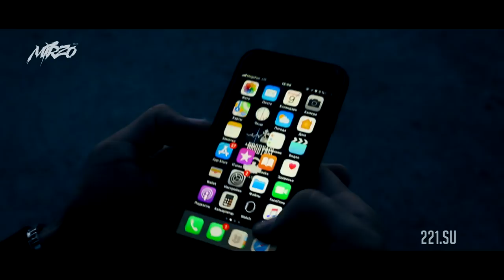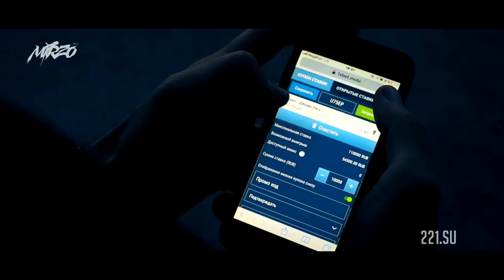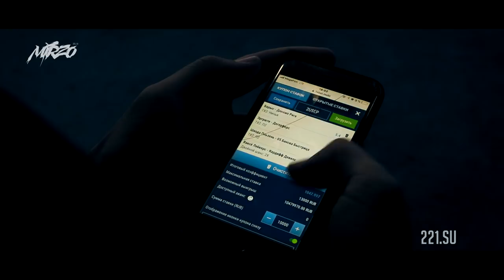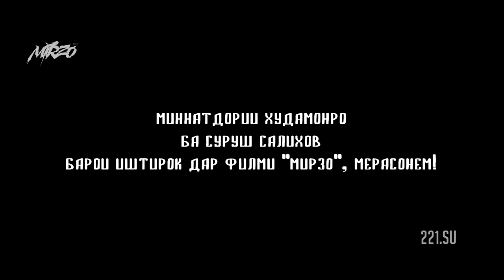КИНО! МИРЗО, Серия 16 (221.SU)